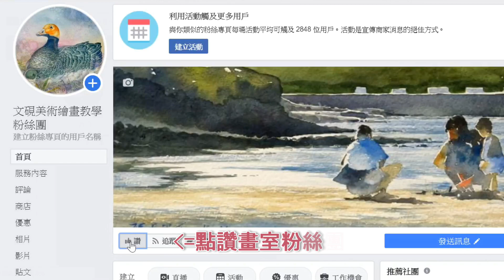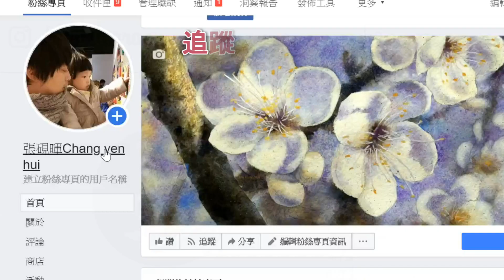張硯暉教程:靜物素描示範03!文硯美術!